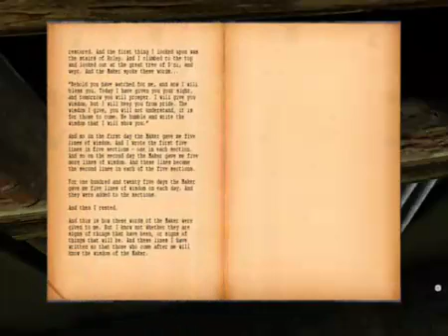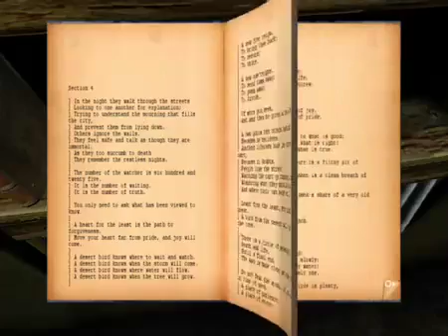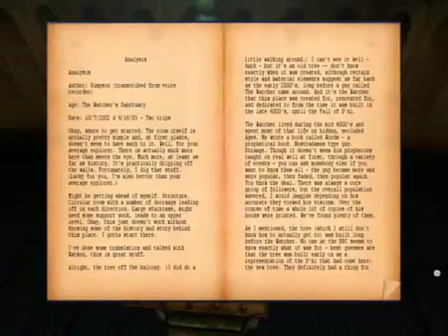Let's Play Uru: Path of the Shell - Part 1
Originally Uploaded on 20 Jan 2009.
Part 1 of 12.
2nd Expansion Pack to Uru - Ages Beyond Myst.